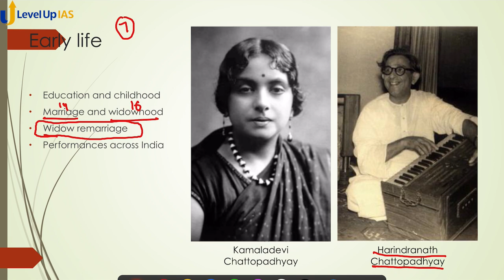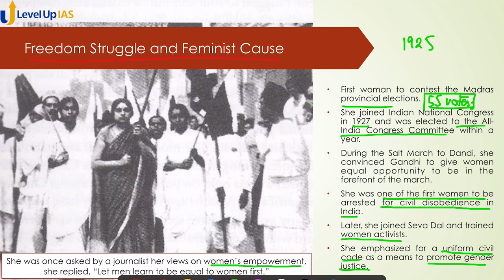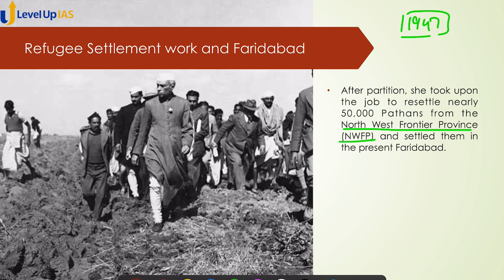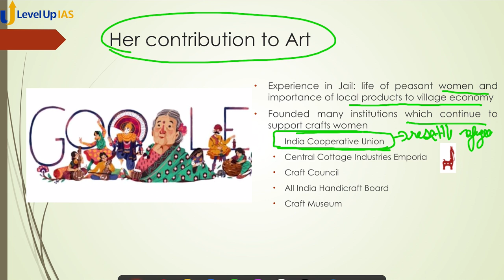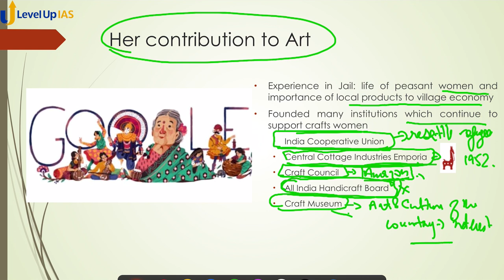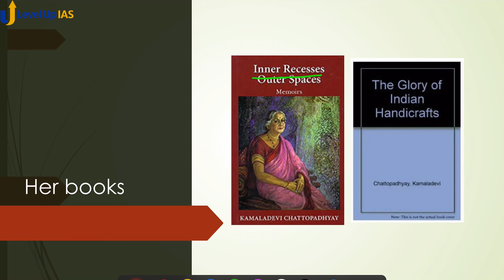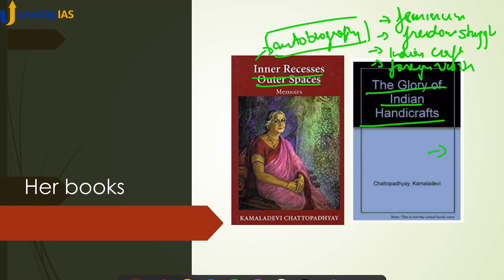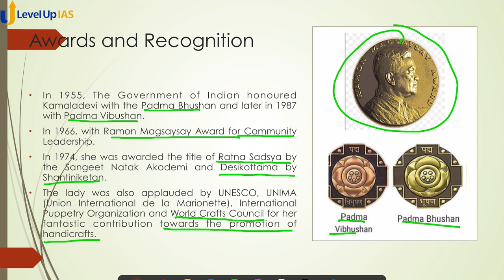Kamladevi Chattopadhyay (1903-88) | 10 Minutes Series | UPSC CSE 2022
In this series, we will be covering some important topics of General Studies relevant to your UPSC CSE.
In this video, we are covering the famous personality of Kamladevi Chattopadhyay.
Daily Answer Writing & Mentorship Program DAMP™  GS 2022 – 3.0
Monthly Daily Answer Writing Mentorship Program M-DAMP™ – 2022
Prelims Test Series (PTS) 2022